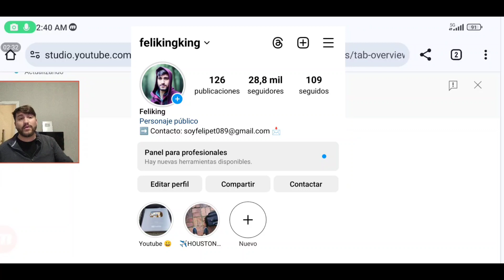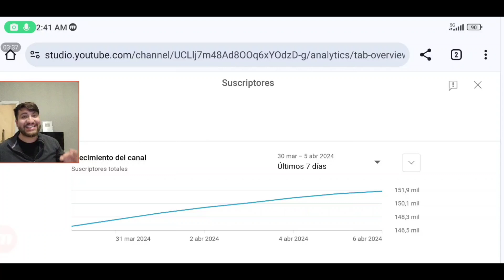150k suscriptores!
✅ ¡Haz clic en el botón de suscripción y comienza tu aventura con nosotros hoy mismo! ✅